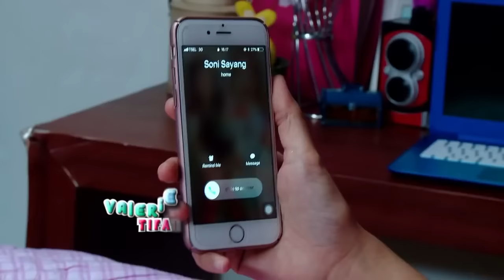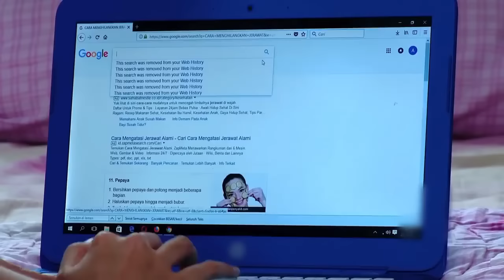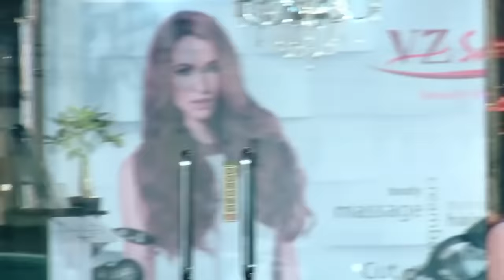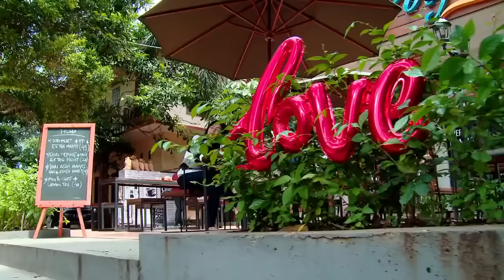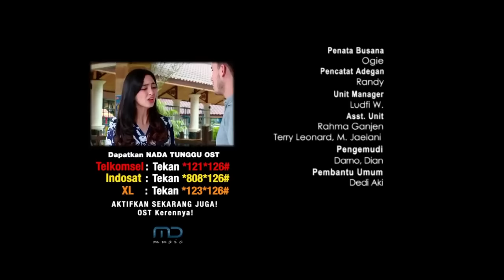FTV Valerie Tifanka & Rendy Septino Meet Me After Jerawat Hilang